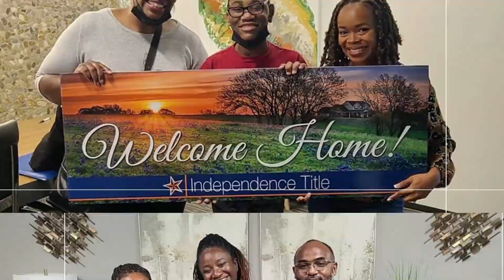Wow Home Wednesday Prosper Texas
🔥🔥🔥Welcome to WOW Home Wednesday!🔥🔥🔥
This week, we want to share with you this Huntington Home in The Peninsula at Windsong Ranch that's ready & loaded with upgrades!!!
A chef's kitchen with a built in fridge & high end SS appliances is my favorite area! What are your favorite parts of this stunning home?
5,048 square feet 🏘
2 Story 🏘
5 Bedrooms 🛏
3 Baths 🛁
3 Living Areas 🛋
2 Dining Areas 🍽
1 Fireplaces 🔥
3 Garage 🚗
Proof of funds or financing is required for tour.
Listed by Janae Hausman of C21 Fine Homes Judge Fite